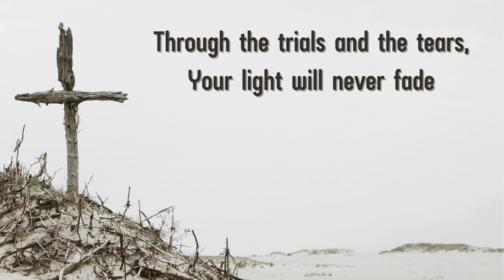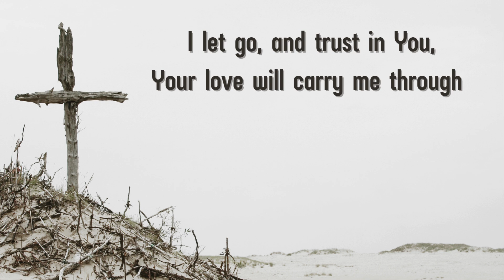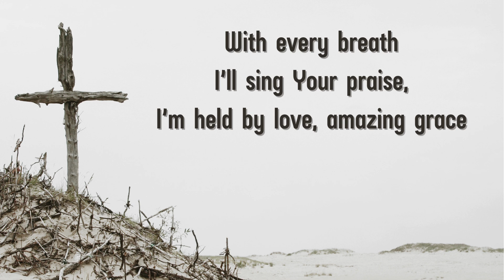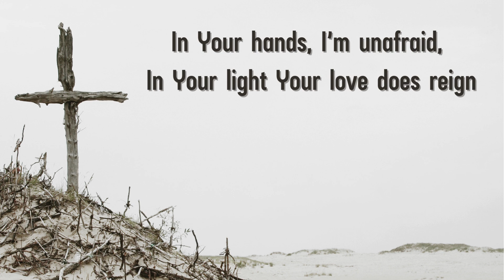Jesus Name - by H Kaas Worship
Jesus' Name
Lyrics by H Kaas
Vocals by Suno

Lyrics
When the road ahead seems long,
And shadows start to fall,
I feel Your presence near me,
I know You’ve seen it all.
Through the trials and the tears,
Your light will never fade,
You remind me, through the years,
That your life showed us the way.

 I let go, and trust in You,
Your love will carry me through.
Beyond the veil, where hope shines bright,
In Your arms, there's endless light.

No more fear, no more pain,
Only joy, in Jesus’ name.

When I close my eyes, I know,
That Your love will bring new life.
You’ve promised me a place to go,
Where peace cuts through the strife.
Every tear You’ll wipe away,
No sorrow will remain,
In Your hands, I’m unafraid,
In Your light Your love does reign

In the moments when I’m weak,
You are strong, You speak peace.
With every breath I’ll sing Your praise,
I’m held by love, amazing grace.